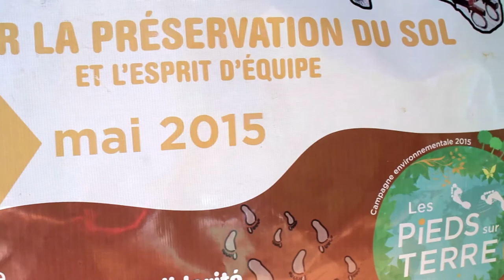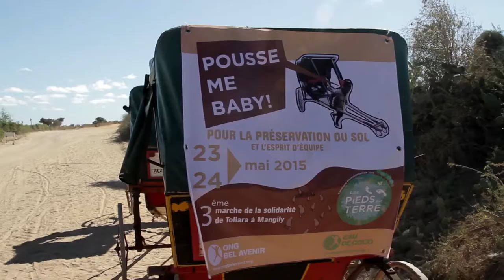Pousse me baby'15